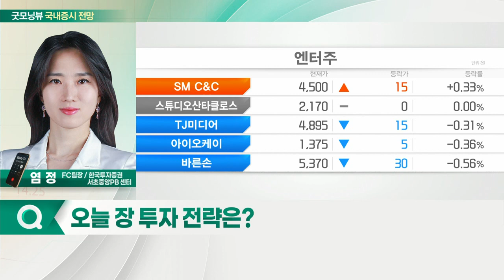개인 3조 규모 매도에서 외국인·기관 순매수... 오늘 증시 '상승' 출발 전망_국내 증시 출발 전망 (20211229)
- 개인 3조 규모 매도에서 외국인·기관 순매수
- 코로나 확산세 감소세로 전환… 투자 경계 심리 완화

- 2차전지 반등이 주는 기대감
- 게임·NFT 재시동
- 반도체 섹터 중심 중소형주 관심
- 엔터주, 리오프닝·내년 실적 기대감